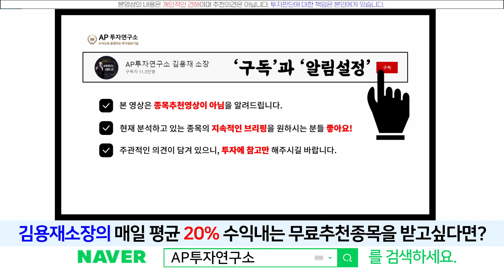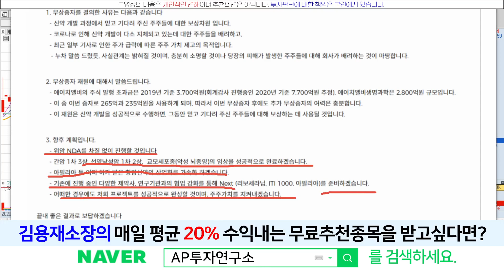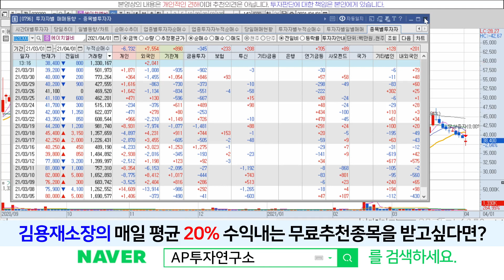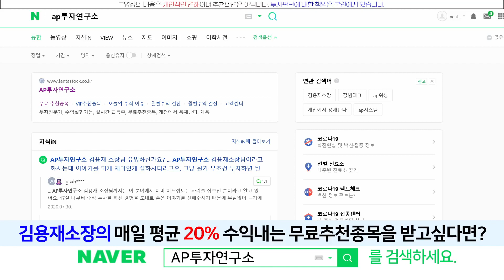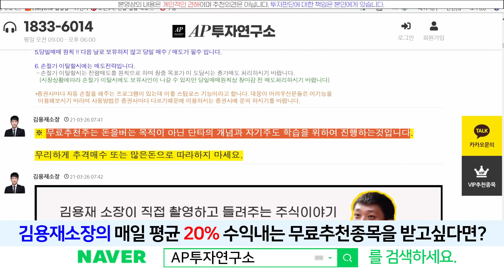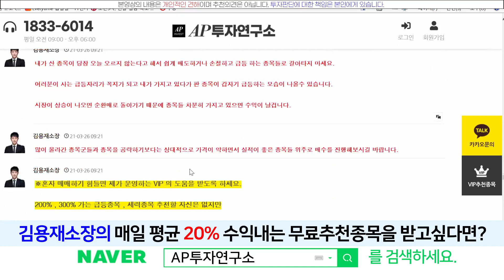에이치엘비(028300) - 우수한 성장에도 불구하고 주가하락이유는?